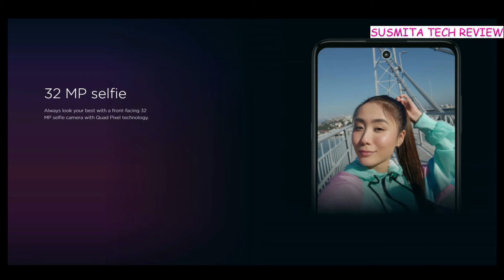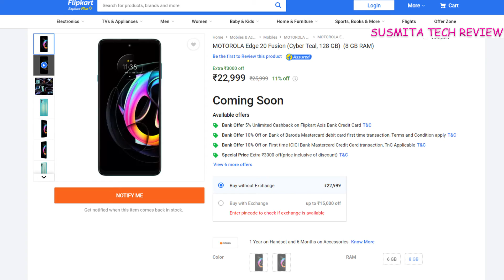motorolla edge 20 fusion 5g - moto edge 20 fusion 5g full specifications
motorola edge 20 fusion 5g - moto edge 20 fusion 5g full specifications